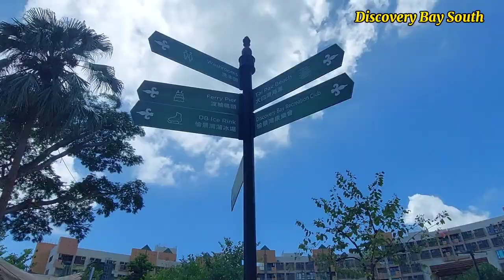Hong Kong Discovery Bay South & North | Tai Pak Beach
For this video sharing, you another beautiful place of Discovery Bay South. From Sunny Bay station Exit A find the bus going to Discovery Bay (DB) South. For me i started walking going down to pier and i follow promenade until i reached Tai Pak Beach. After exploring, i wen to thebus terminal take the bus 9 going to Discovery North to continue to explore around. Great place  to stroll.